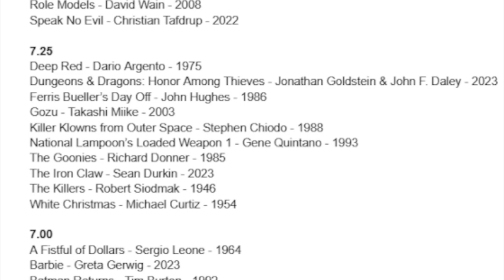The Killers (1946)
It goes without saying that there’s gonna be some dangerous dames all March for our noir month we’ve dubbed THE LEFT HAND ENDEAVOR. Today’s feature has a lady that is so stunning, so femme fatale, that she’s got Burt Lancaster’s bisexual ass simping to the grave. I mean, this dude did time for this lady by taking the fall for her while she was sitting at a table with her actual boyfriend. It’s really not clear if he ever got to second base. Either way, the Swede is dead, and who else but an insurance guy is gonna piece this puzzle together? We’re talking Robert Siodmak’s 1947 adaptation of the Ernest Hemingway story “THE KILLERS” starring a sad-ass Burt Lancaster, a knockout Ava Gardner and Edmund O’Brien who ain’t a bad little piece of chicken in his own right. We also got a little bit of post-Oscar conversation as well. Congrats to Oppenheimer. Here’s a link to the movie (not Oppenheimer)